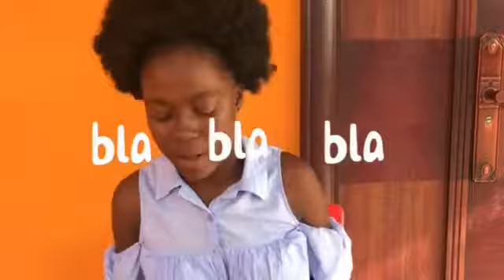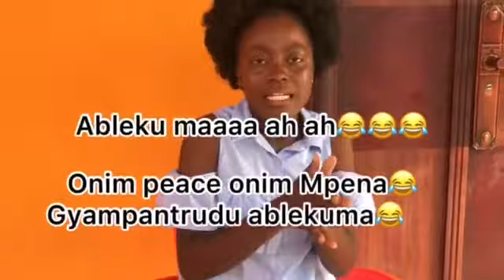Smash Or Pass❣️!!Intense(Guys Only)//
Hey Fam
I hope you doing great

 I hope you really enjoyed it

Peace ☮️
Michealina ❣️